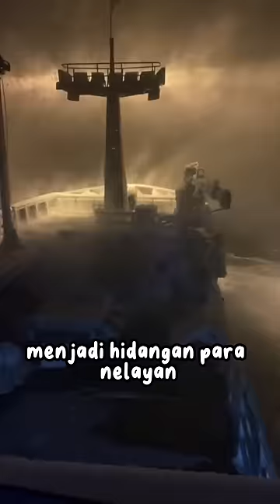Dibalik hidangan Raja kepiting alaska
Susahnya menangkap kepiting alaska ini